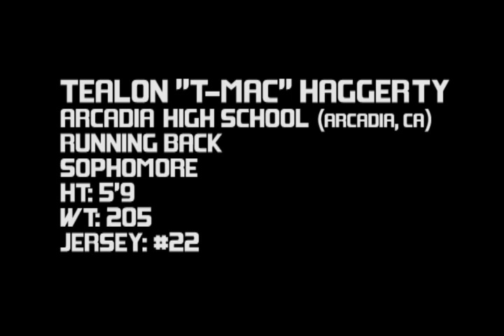Tealon "T-Mac" Haggerty 2011 Arcadia Football Highlight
JV Sophomore year, Arcadia High School